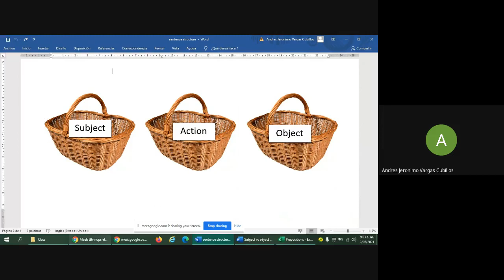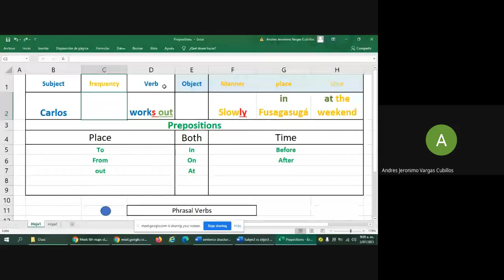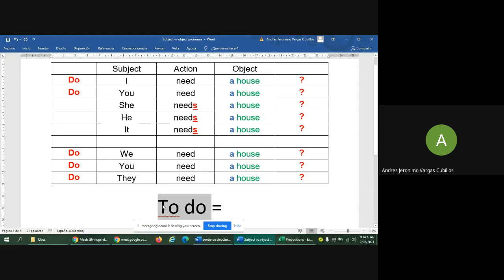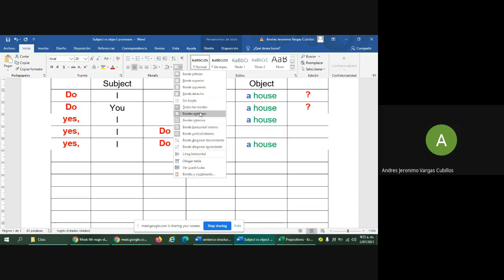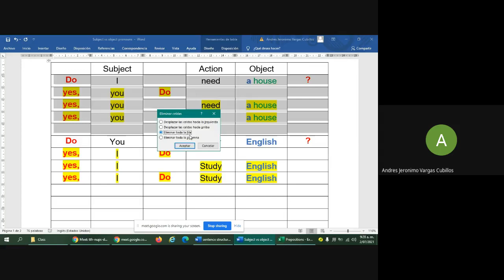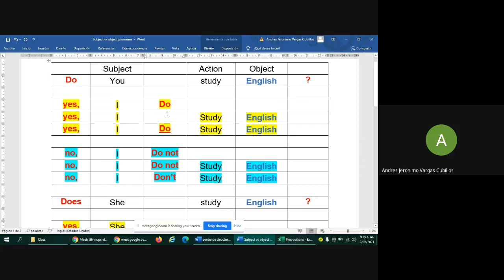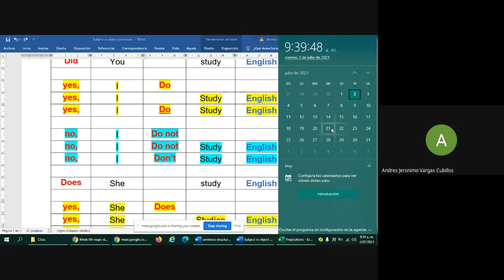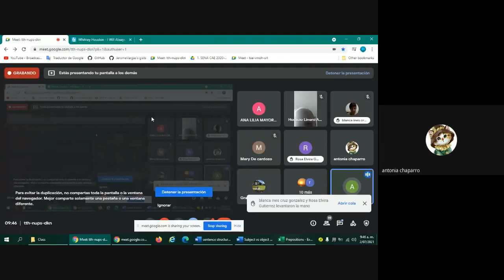July 2nd 2021 Class recording